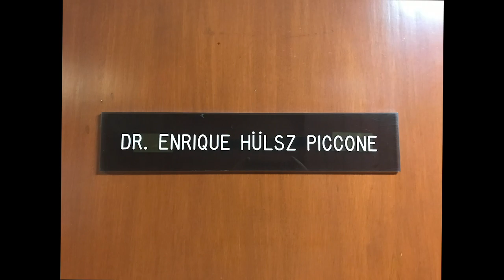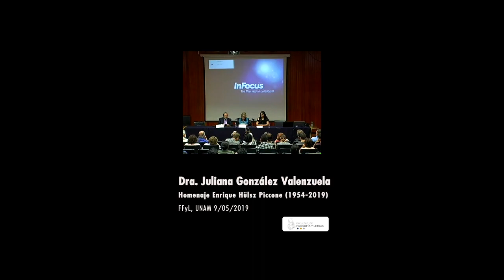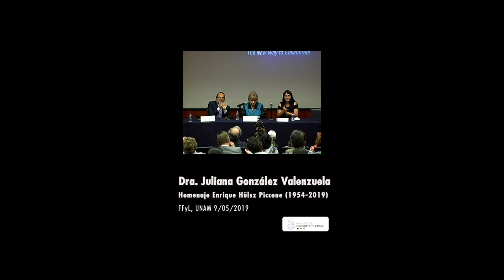Homenaje Enrique Hülsz Piccone. Juliana González. 09/05/2019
Homenaje Enrique Hülsz Piccone 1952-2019
Conferencia inaugural
Dra. Juliana González Valenzuela
9 de mayo de 2019
Aula Magna